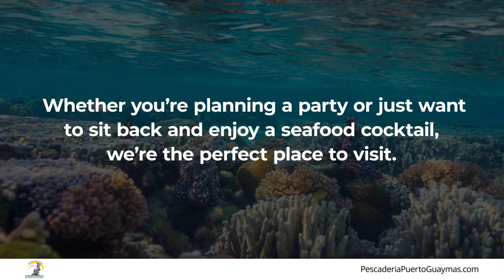Pescaderia El Puerto De Guaymas Phoenix Arizona 85031